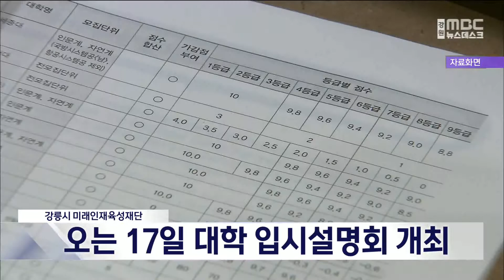[단신]강릉지역 정시대비 대학 입시설명회 17일 개최 221205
강릉지역에서 2023년 정시 대비
대학 입시설명회가 열립니다.

강릉시 미래인재 육성재단은 오는 17일
강릉시청 대강당에서 입시전문가를 초청해
수능성적 분석에 따른
입시원서 지원전략 수립과
사전 예약자 50명에 한해
맞춤형 대입컨설팅을 진행할 예정이라고 밝혔습니다.

1:1 컨설팅은 오는 8일까지,
대입설명회는 오는 16일까지
강릉시 미래인재육성재단과
강릉시청 홈페이지에서 사전 예약을 받습니다.